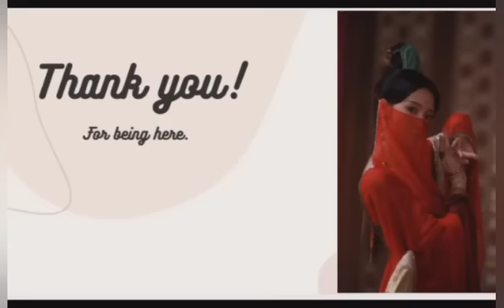Married Strangers part 68#yizhan zsww fanfiction explained in Hindi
zhan didn't have a little knowledge of common things. yibo helped him. Both spent some quality time together.

Married Strangers
Wattpad zhanyi story explanation
Author Yi___zhhan
Story Teller: Red thread in wangxian bubble.

Instagram.com/aredthread4u

Follow me on Wattpad as : ARedThread4U

wangxian fanfiction
wangxian FF
red thread
modern wangxian fanfiction in hindi
wattpad authour
@red thread in wangxian bubble
yizhan ZSww
the untamed
recreation of written stories.
mature content
mature language
adult language
not for kids
wang yibo
xiao zhan
wang yibo and xiao Zhan
Wangxian love
wanshan fanfiction
yizhan fanfiction in hindi
yizhan fanfiction
zhanyi fanfiction
BxB lovestory
hindi explanation
wangxian fan fiction explained in hindi
adult stories
bed time stories